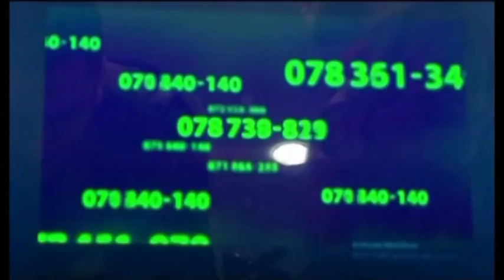KRYEMINISTRI GRUEVSKI REFUZON TE JAPE SHPJEGIME NE KOMISIONIN HETIMOR PER BOMBAT LAJM